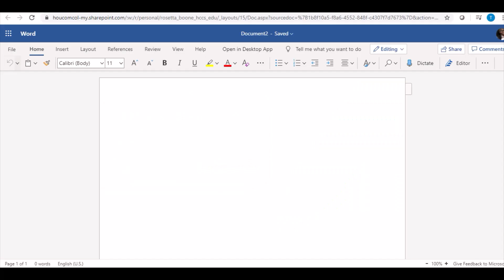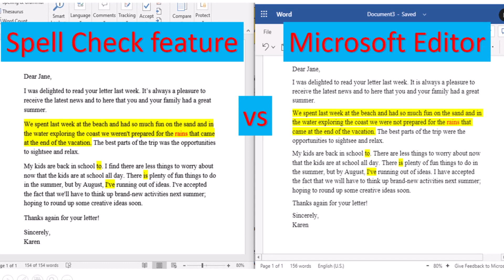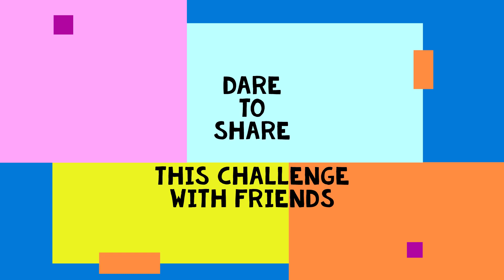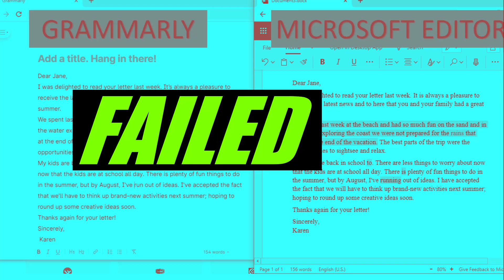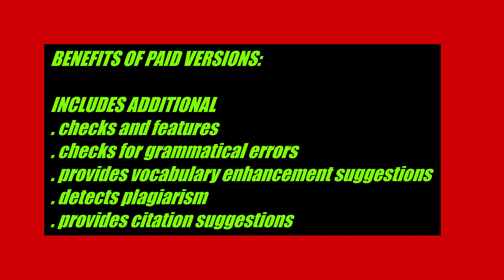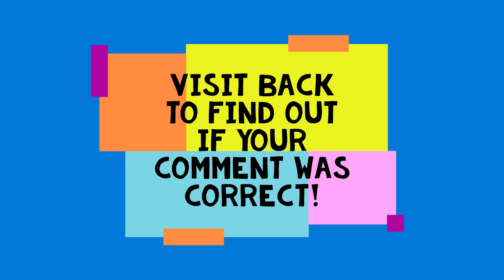Microsoft Editor // Did It Pass or Fail When Put to the Test? (NEW 2020 RELEASE)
Microsoft Editor is put to an actual editing test. Find out if it passed or failed. It was tested out along with the traditional MS Office Spell Check feature and its competitor, Grammarly. The Microsoft Editor is now available on download from Chrome extensions and can be found as a new tab featured on  Microsoft 365.

I didn't want to give you a "boring" review. So to make it fun, it includes a Grammar Challenge that will make you second guess your need for editing software. Depending on if you pass the challenge, you just might need to download both the MS Editor...AND Grammarly! 😁

Take the grammar challenge that starts at 2:17.
I can't wait to see your comments! Good luck!!

Share - Like - Comment!!! I hope you enjoyed this video!

Let me know more techy topics you would like time to cover in a video...I'll be glad to cover it in my upcoming video.

Recommended YouTube Videos You'd Enjoy!

Instrumental of Song: Phenomena, by Martell Lacey
Full Audio Available to download and stream.